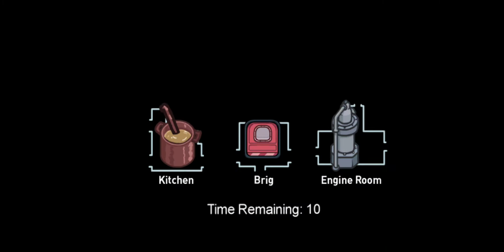I won as an Impostor on the new Airship Map!